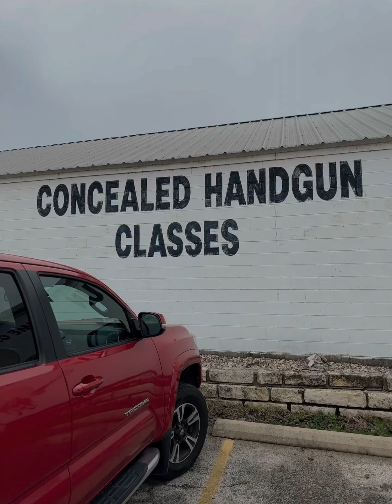Shooting fun day